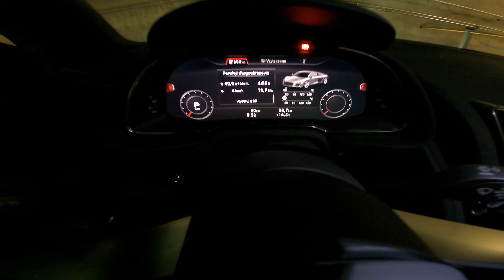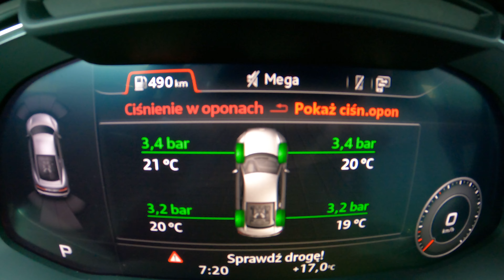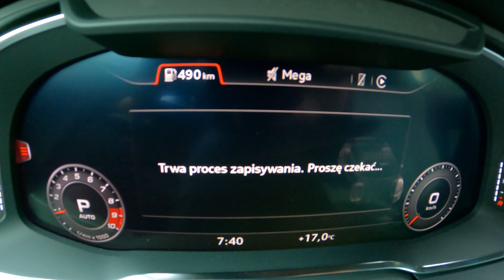Nabijam kilometry w nowym AUDI R8 !! POV pierwsze wrażenia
Cześć! Zapraszam na szybki daily vlog z pierwszych kilometrów w moim nowym R8 V10 Performance RWD😀
Zostawcie łapkę i suba jeśli podoba się Wam taka formuła filmików ;)

Drink petrol ⛽️breathe fumes🏎 listen to the exhaust💥Only my own videos👌